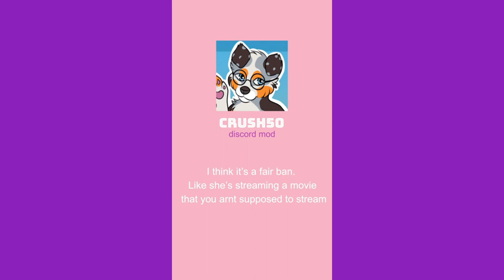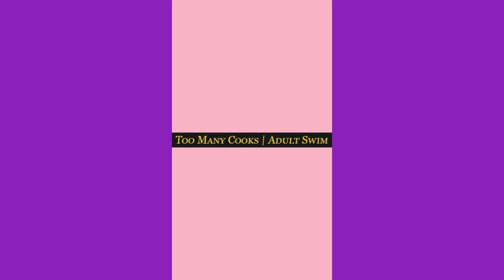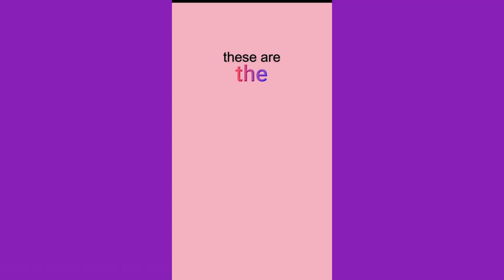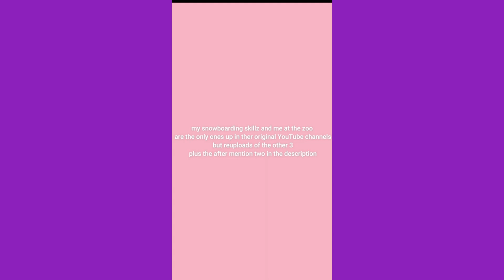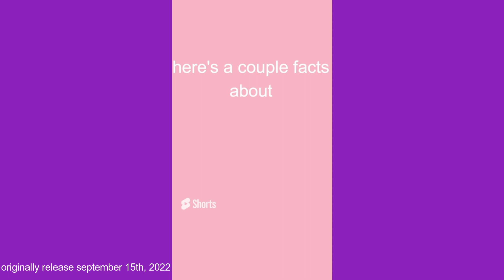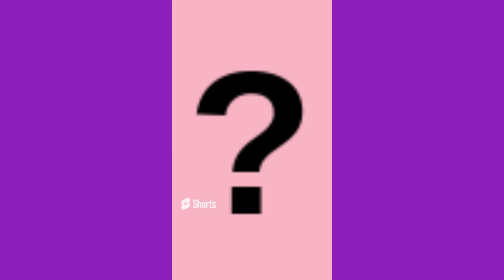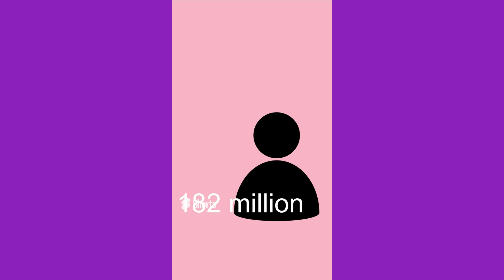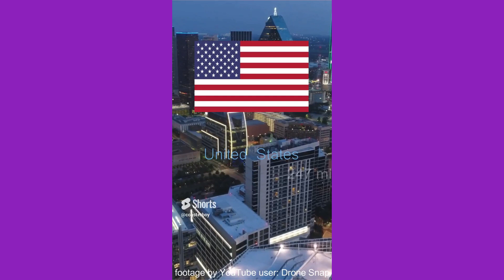2022 coaster boy shorts compilation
the shorts compilation start at 3:58